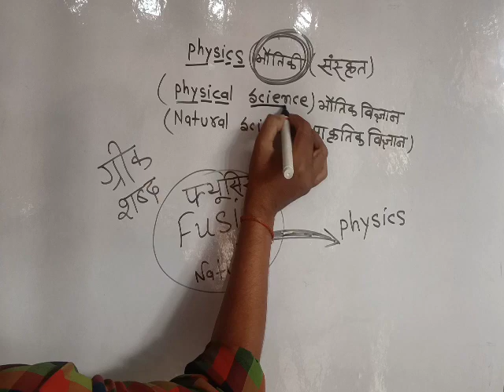physics 😀 all classes